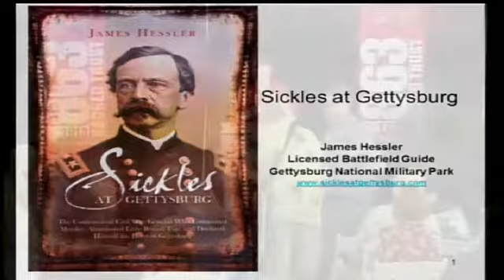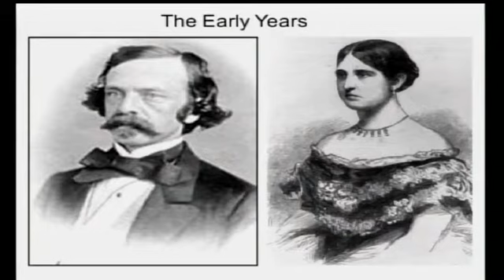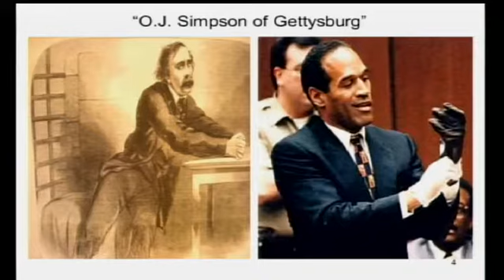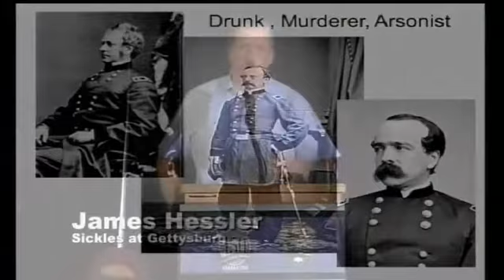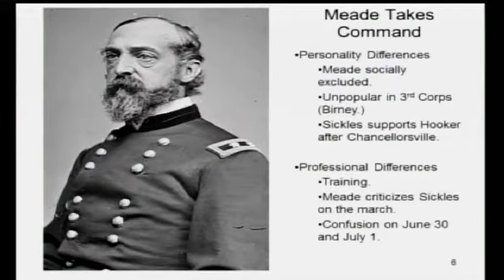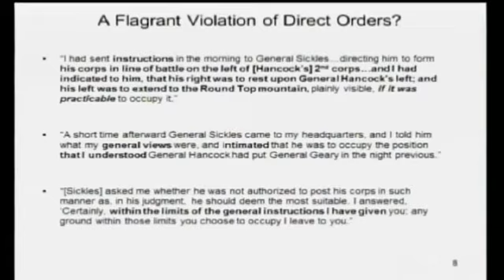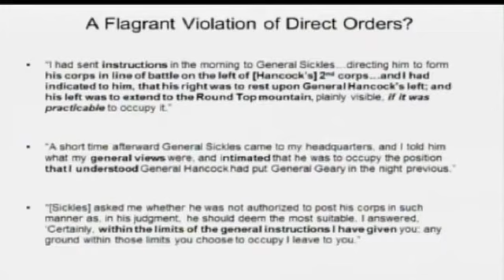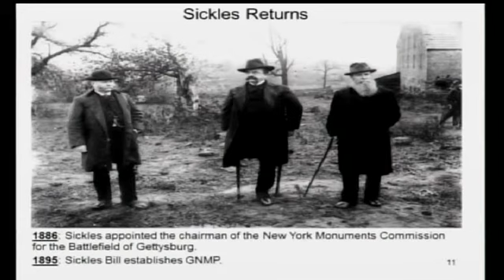Sacred Trust Talks 2013 - James Hessler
"Sickles at Gettysburg"